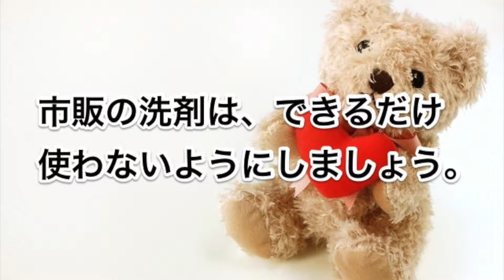汚れが気になるおもちゃ！おうちでのお手入れを種類別にご紹介♪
"赤ちゃんのおもちゃ、どうやってお手入れしてますか？口に入れる時期は特に気になりますよね…。おもちゃも除菌出来たら良いけど、どうやってしたらいいの？おもちゃの種類に合わせたお手入れ方法をご紹介♡

この動画の関連情報「お気に入り＆お役立ちおもちゃランキング」